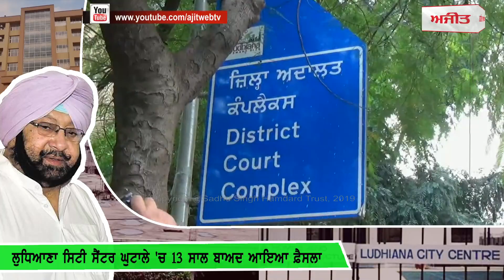ਲੁਧਿਆਣਾ ਸਿਟੀ ਸੈਂਟਰ ਘੁਟਾਲੇ 'ਚ 13 ਸਾਲ ਬਾਅਦ ਆਇਆ ਫ਼ੈਸਲਾ